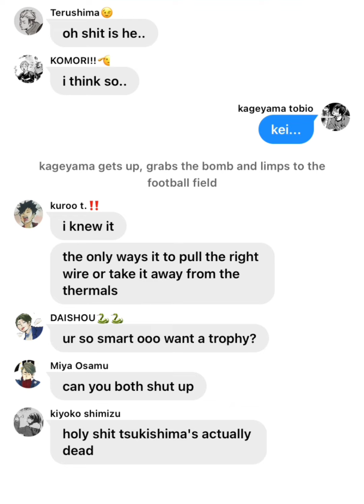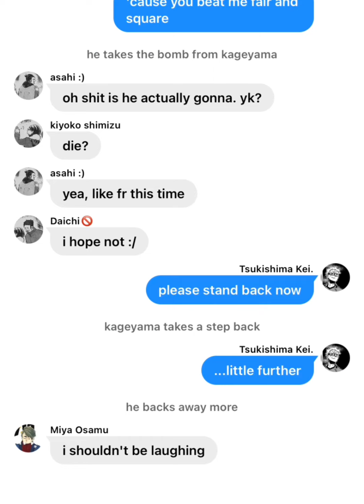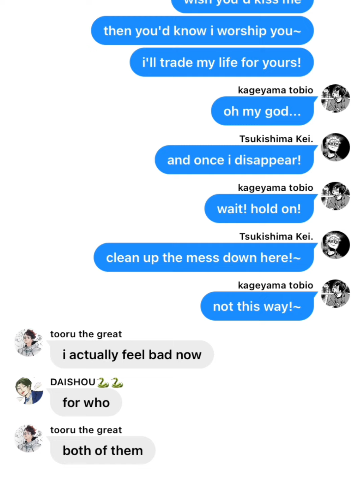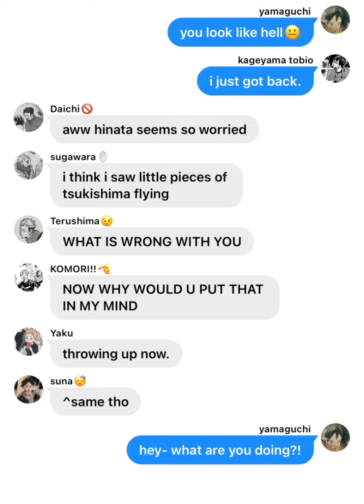I am Damaged | Haikyuu x Heathers | ft. Karasuno 1st/2nd years + Lev |Haikyuu texts